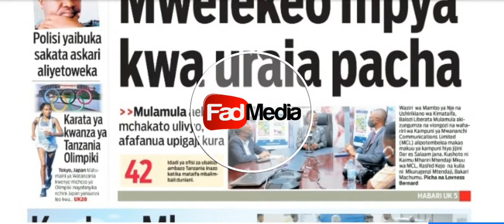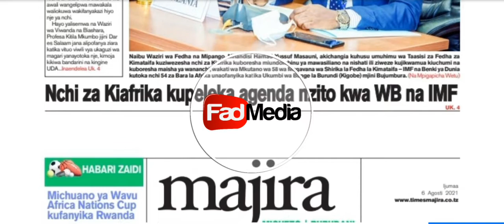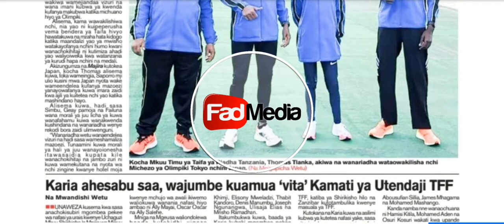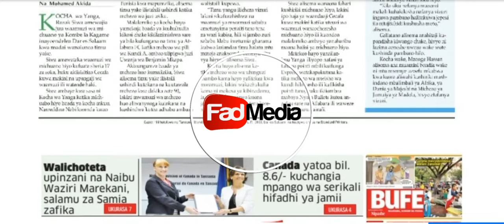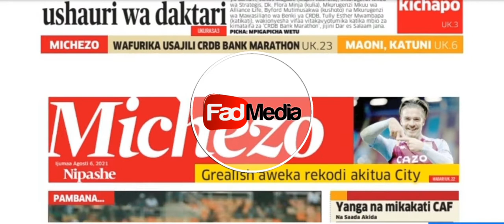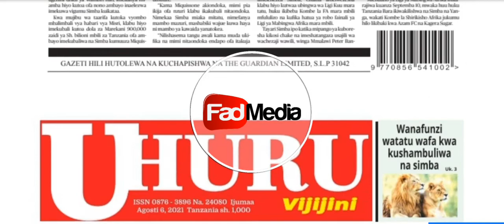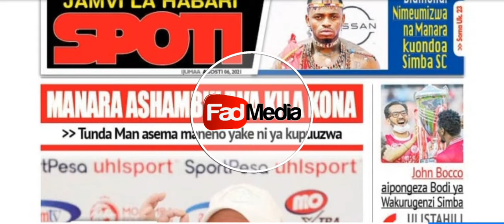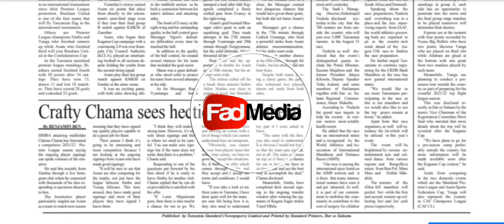Magazeti ya leo Ijumaa trh 06/08/2021 KESI YA MBOWE AIJAWAHI KUTOKEA